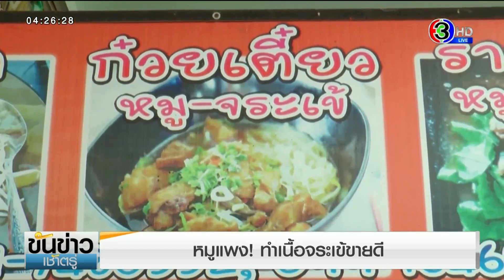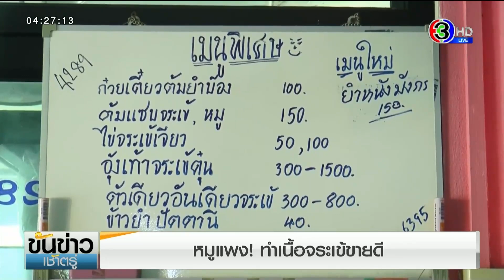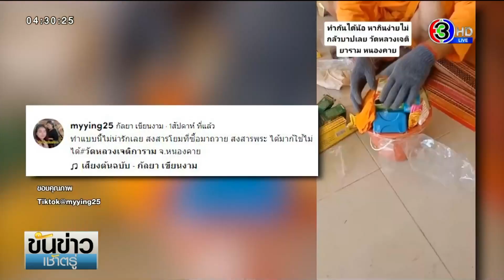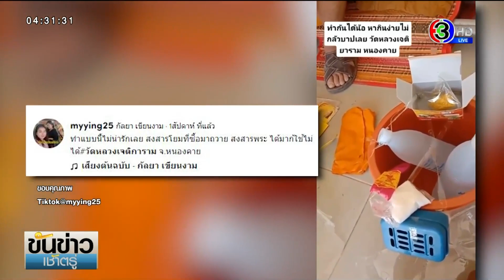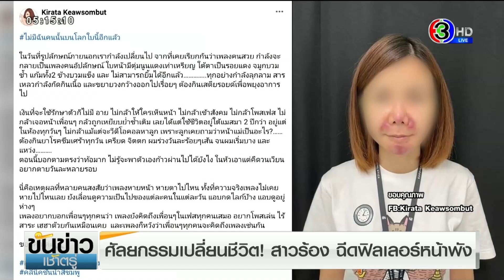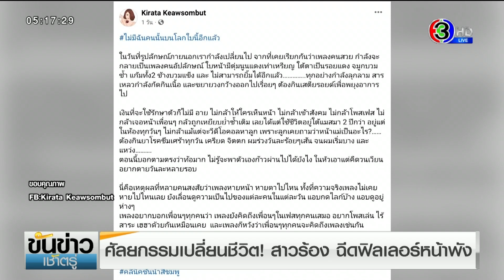รายการขันข่าวเช้าตรู่ วันที่ 14 มกราคม พ.ศ. 2565